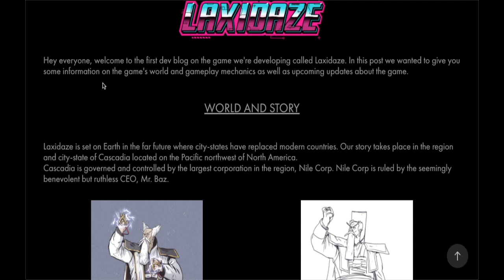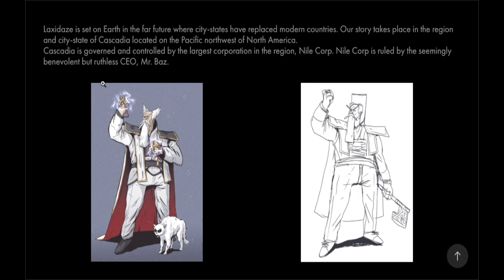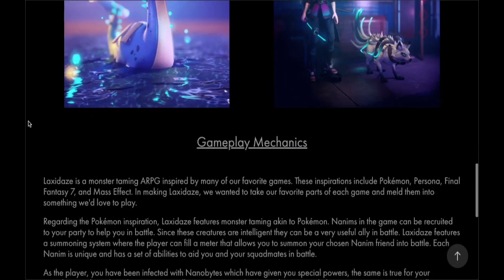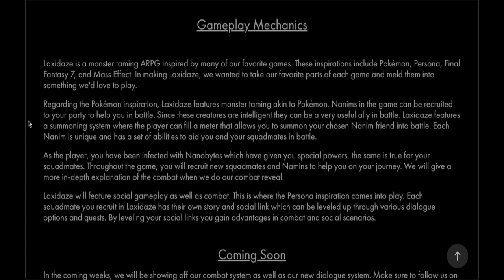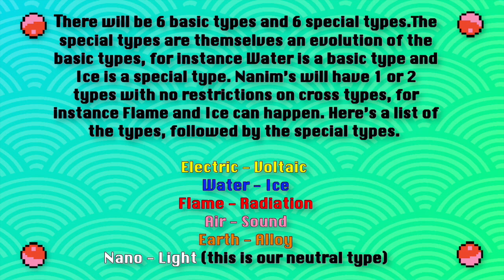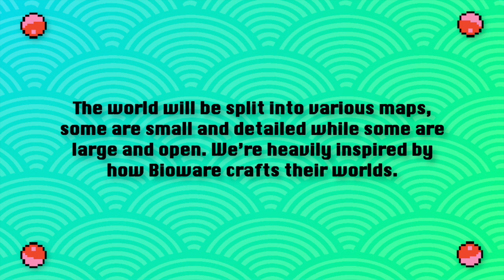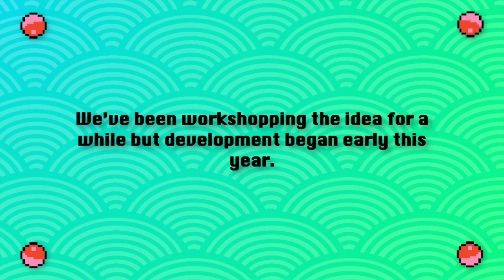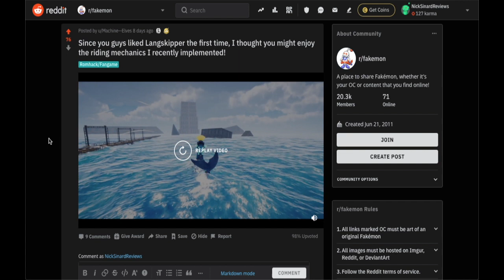Laxidaze Exclusive: Types, Shinies, Release Date, & More!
I got to ask the Laxidaze dev team a few questions, and I got some answers! I go through their first dev blog post, their answers to my questions, and a few of their Reddit posts.

Humble Bundle is a website where you buy from 1000s of games & support charity. Humble Bundle has raised more than $186,000,000 for charity so far! Check it out (aff)
(aff)
About this video: Hey guys, this is Nick from RetroGames HQ, and today I'm going through their first dev blog post, their answers to my questions, and a few of their Reddit posts.